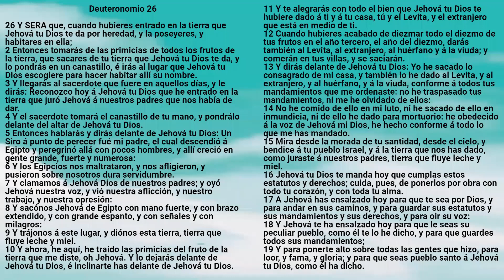Biblia: Deuteronomio Capítulo 26 - Reina Valera Antigua - Mervalia E. Ramírez